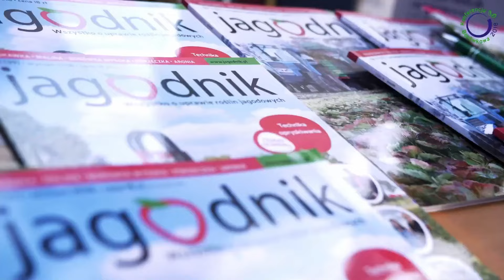Rozsądne podejście do nawożenia malin w uprawach polowych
Rozsądne podejście do nawożenia malin w warunkach polowych jest konieczne w aktualnych realiach rynkowych, by osiągnąć oczekiwany plon i jednocześnie wypracować zysk. Są przesłanki do tego, by cena za maliny do mrożenia była wyższa niż w poprzednim sezonie. Bez względu jednak na to, czy scenariusz taki się ziści, koszty prowadzenia plantacji i tak dobrze jest zawsze utrzymywać na racjonalnym poziomie.